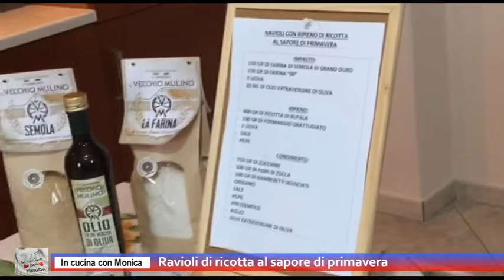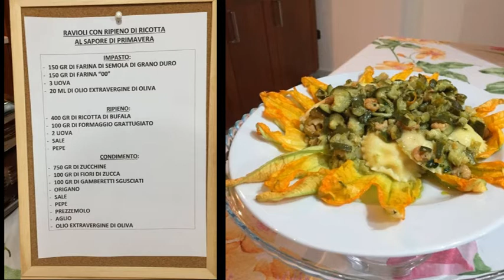Rubrica "In cucina con Monica" : Ravioli di ricotta al sapore di primavera